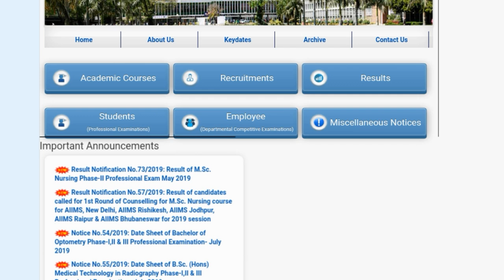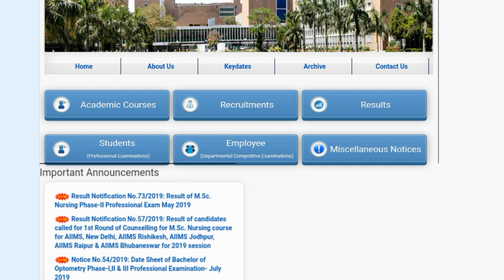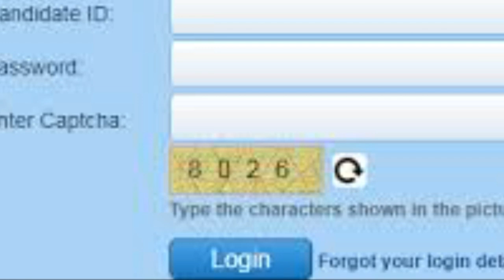AIIMS Exam result 2019/Aiims mbbs exam result 2019